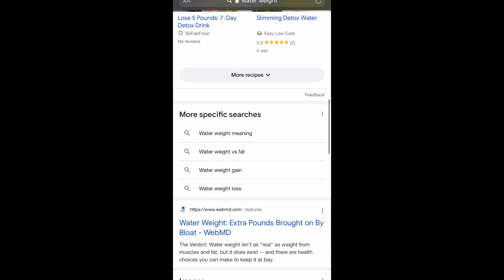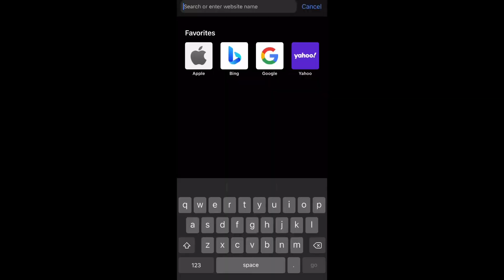Nik hurting my brain for 7 minutes and 41 seconds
Amazon wishlist for ones who asked